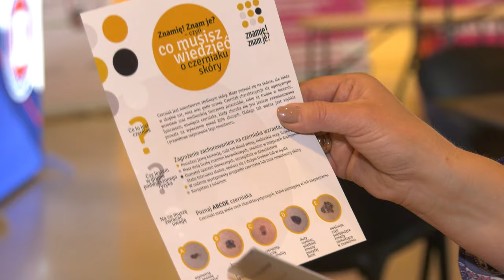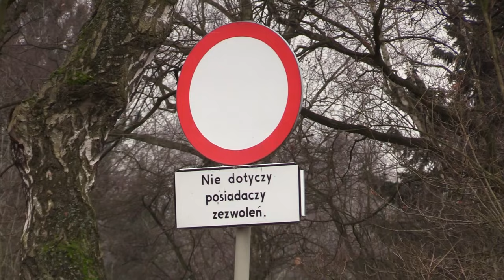TVS SILESIA FLESZ 08.03.2024